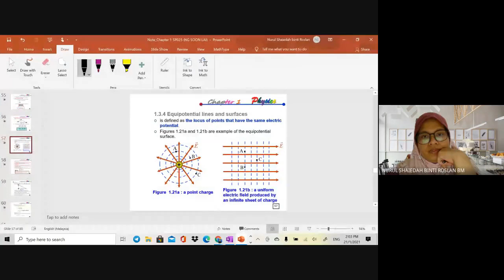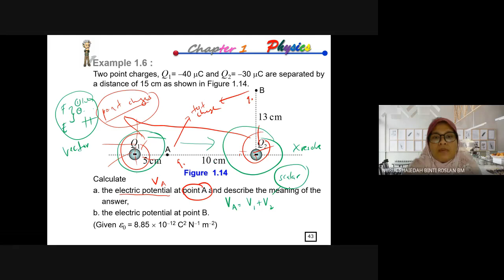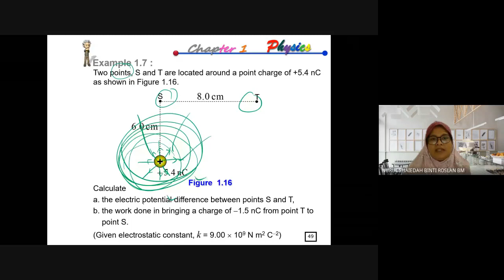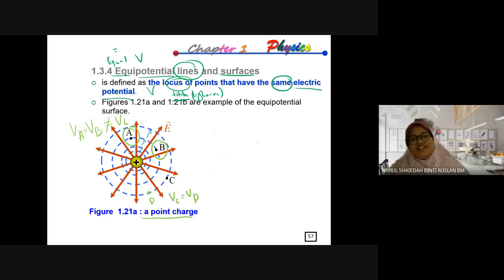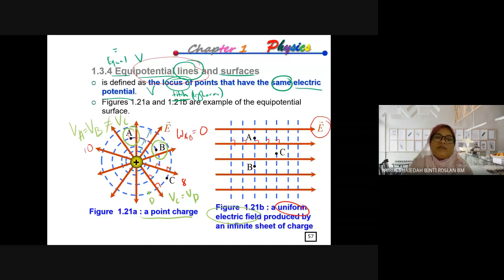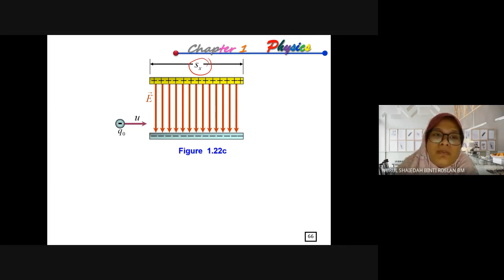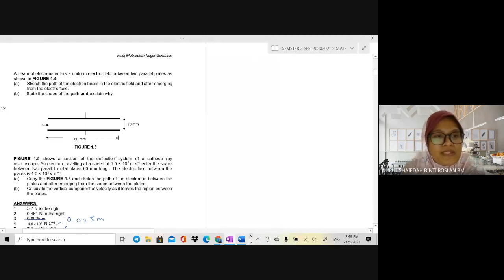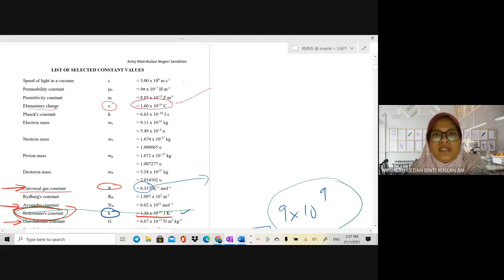S1AT3 WEEK 1C